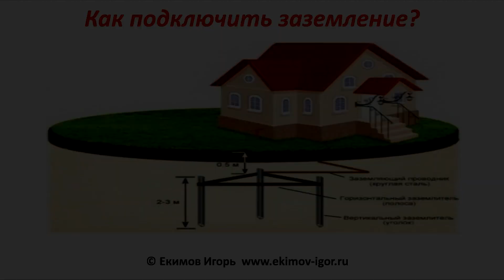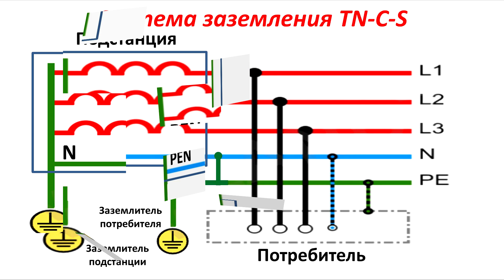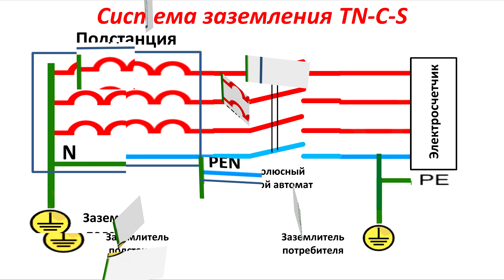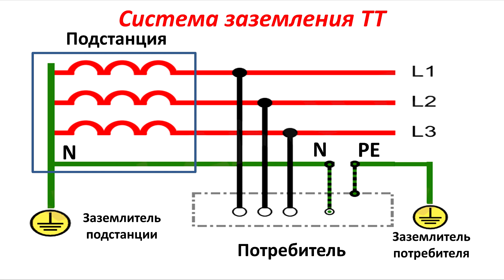Как подключить заземление к щитку в частном доме. Система заземления TN-C-S и система заземления TT.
Сегодня поговорим, как подключить заземление в частном доме своими рукам. Есть 2 системы заземления: система заземления TN-C-S и система заземления TT. Разберемся, какая система заземления лучше в вашем случае.

- Подключение УЗИП система ТТ и TN-S
- Подключение УЗИП в старом доме

00:00 - Как подключить заземление к щитку в частном доме
00:25 - Технические условия по присоединению к электросети.
01:00 - 2 системы заземления для частного дома.
01:13 - ПУЭ о выборе системы заземления.
01:35 - Система заземления TN-C-S Достоинство
02:04 - Подводные камни при системе TN-C-S
03:07 - Особенности подключения заземления при системе TN-C-S
03:55 - Система заземления TT. Плюсы и минусы
04:12 - Особенности монтажа щитка при системе ТТ.
04:55 - Мой выбор системы заземления.
05:14 - Поддержите видео о подключении заземления лайком, репостом и комментарием.